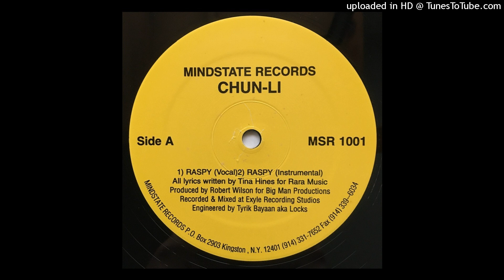Chun-Li - Raspy (Vocal Version)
Produced - Robert Wilson

12"

Mindstate Records - MSR 1001

1996